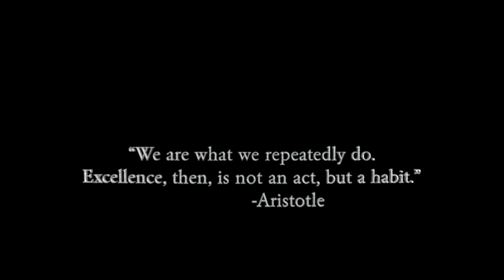Season Two: Return Of The Vlog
Hey guys! I am back with an exciting new twist to these video entries. I am on a mission to get better at media production. Pick back up with me again and see glimpses of my life as I express it through film.